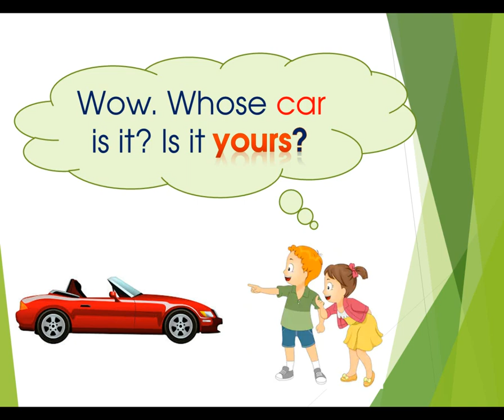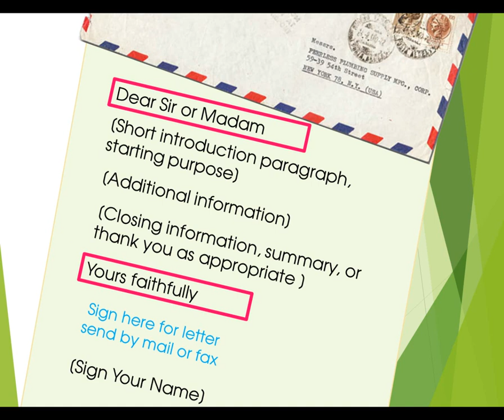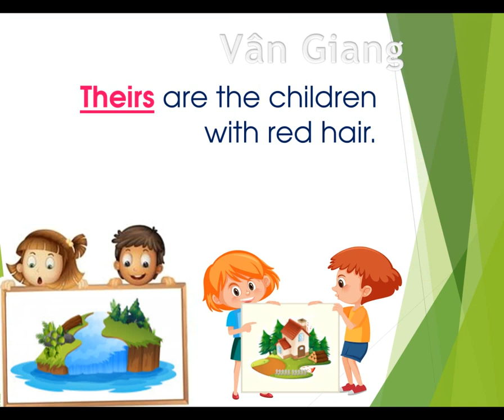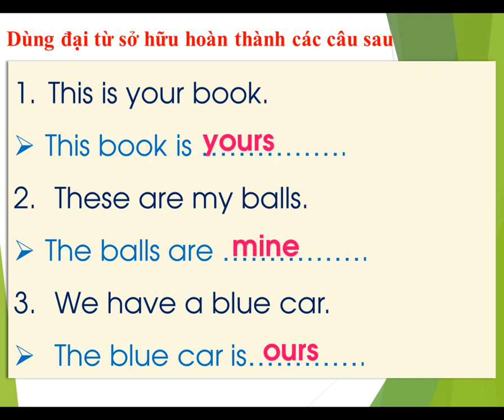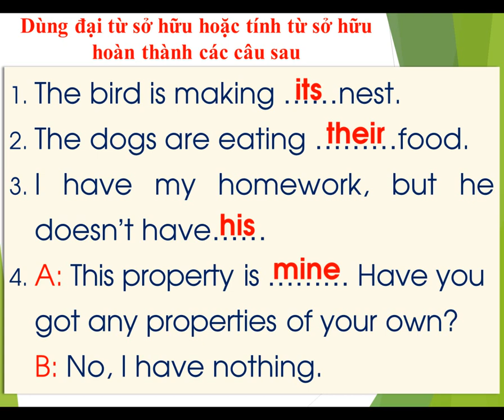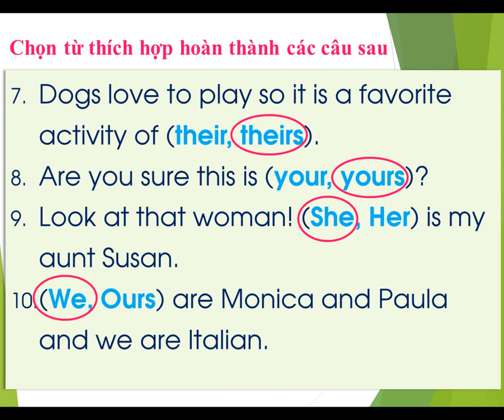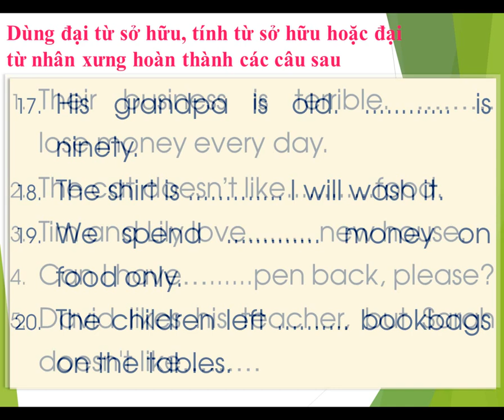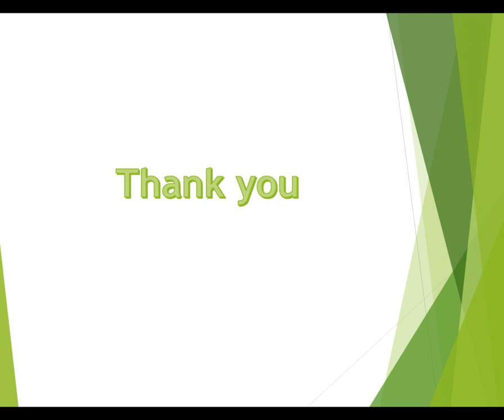POSSESSIVE PRONOUNS - ĐẠI TỪ SỞ HỮU